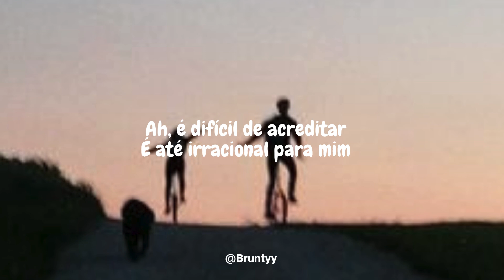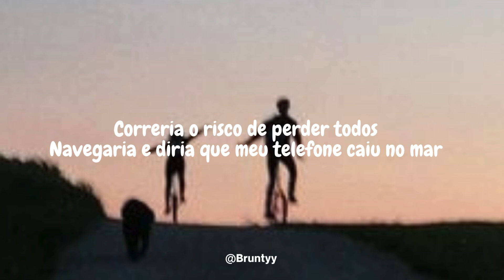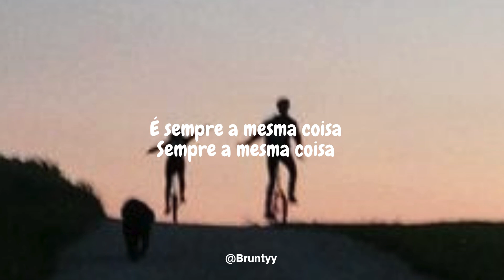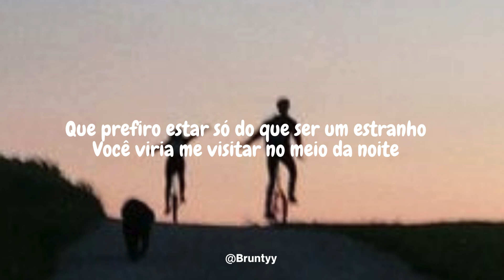Clairo - Nomad (Tradução/Legendado) PT-BR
Clairo - Nomad

I'd run the risk of losing everything
Sell all my things, become nomadic
I'd run the risk, and just in case I might
Sell all my things and become the night

Oh, it's hard to believe
It's even irrational for me
I'm cynical, a mess
I'm touch starved and shameless
Mmm, hmm

But I'd rather be alone than a stranger
You'd come visit me late at night
I'd rather wake up alone than be reminded
Of how it was a dream this time

I'd run the risk of losing everyone
I'd sail and say my phone was overboard
Take a ship around the world to find

Oh, where you hid the key?
It's chemical, obsessed
I'll blame you for locking me in
Mmm, hmm, ah

Every time I see someone new
I just think of you, nothing I do
Can help it now
Guess I'll have to find

That I'd rather be alone than a stranger

It was a dream this time